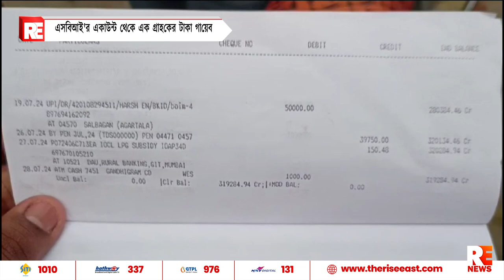এসবিআই'র একাউন্ট থেকে এক গ্রাহকের টাকা গায়েব